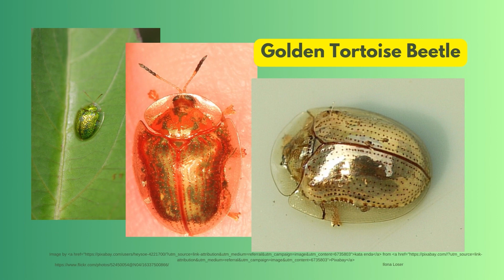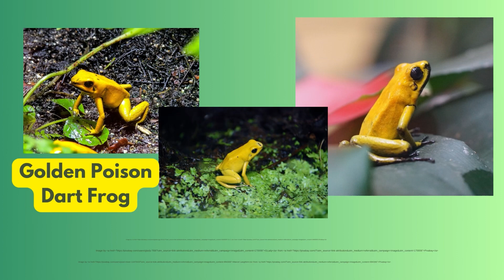10 Golden Animals!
Golden animals galavanting in this gilded video.

Created using Canva, InShot, pixabay.com, and wiki Commons.